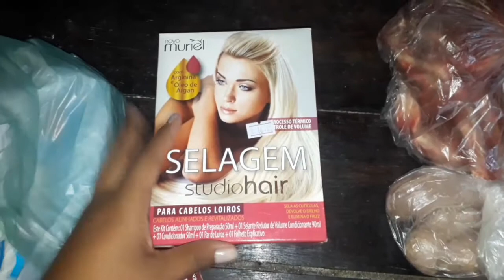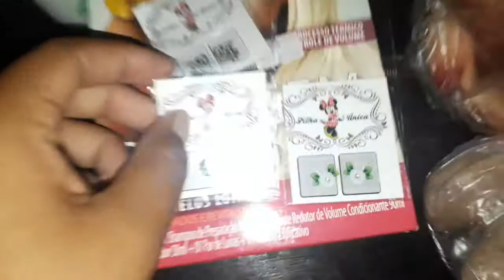UM DIA COMIGO| ALMOÇO | LIMPAMOS A CASA E MUITO MAIS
Se increva e curta o vídeo família ♡